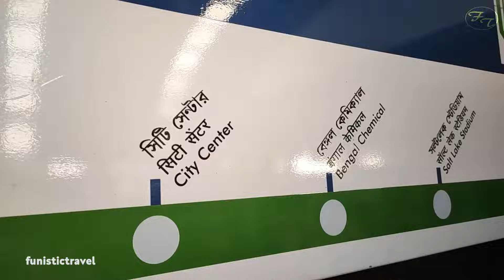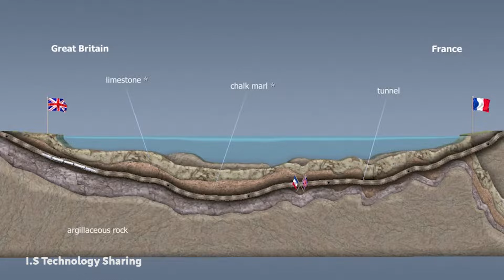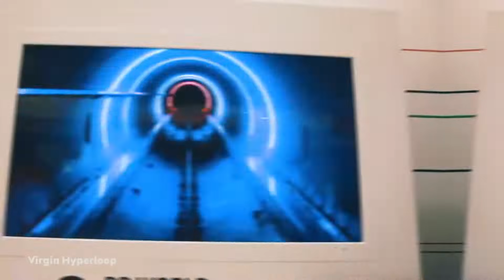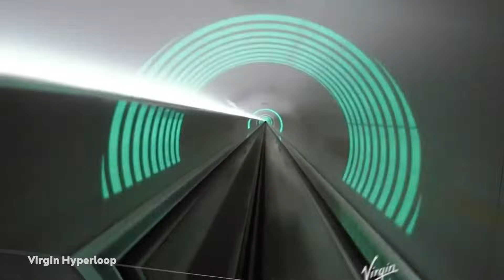Top 5 Underwater Trains In The World -- You Will Love Number 1!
Have you ever thought about travelling underwater? Intoday's video, we are going to learn about the top 5 under-water trains in the world. It's no longer a challenge for humans to cross into different types of terrain and in the 21st century, it can be done safely.  Humans have developed different ways to travel through land, water and air. . I'd say that the greatest, most profound form of transport is underwater transport -- i mean, have you ever wondered how underwater trains are built?
Underwater Train -- Dubai's underwater train
Dubai's underwater train. Metro train, Dubai metro, bullet train, Dubai underwater train, water train
With its world records, the UAE has never stopped surprising everyone. The UAE has done great things in almost all areas, whether it's shopping, theme parks, architectural marvels, culture or soaring tourism. There is groundbreaking news that makes things even more exciting for travelers.
Earlier, your fun and excitement began when you arrived in the UAE.  Now, it will start even before you start your journey.  As one of the countries that always trusted to invest in making dreams a reality, the UAE is continuing the technology after investments in smart tunnels. The UAE will be building a high speed train from Mumbai to Dubai, ready to establish another benchmark. This underwater network will connect the two countries and transport passengers as well as they will be used to transport oil and other goods. This idea was conceptualized with the sole aim to improve travel between India and UAE. This is how the concept of super speed underwater bullet train came into existence. There was a time when it was extremely easy to travel to Dubai, as there was nothing to see in Dubai, but now that the city is the 'crown prince' of the UAE, and one of the world's largest tourist destinations, things are now different. The High-speed Mumbai to Dubai underwater rail will start from Mumbai till Fujairah covering a total distance of 2000 odd kilometers. The approximate time required to finish the distance is less than 2 hours. It will be a huge challenge to maintain the balance of sea-life and the level of sea to ensure that cruise travel does not hit. However, transportation of goods is made more expensive than passenger transport so that it is cost-effective for everyone. The state-of-art design is critical for its accuracy and the design for the high-speed underwater rail is widely applauded for its thoughtful design.

China greenlights first underwater high-speed railway
China's bullet train network is rapidly expanding, with plans to extend it under the sea in the near future. Beijing has approved the construction of a 77-kilometer high-speed rail link connecting Ningbo, a port city south of Shanghai, and Zhoushan, an archipelago off China's east coast.
It will feature a 16.2-kilometer subsea tunnel, which will be the country's first for high-speed trains. The new route will connect to China's existing high-speed network and transport passengers within 80 minutes from Hangzhou, Zhejiang Province's capital, to Zhoushan. By bus, this trip takes about 4 and a half hours and it takes around 2 and a half hours by car. Like most high-speed trains in China, those using the Ningbo-Zhoushan rail link will travel at speeds of 250km per hour, marginally slower than the TGV trains that run through France, and Japan’s Shinkansen bullet trains, which travel at 320kmph. China's high-speed rail network, which spans 12,500 kilometers, is the world's largest, with the government aiming to complete 38,000 kilometers of track by 2025.

#4 India’s underwater train
On February 13, 2020, Kolkata, India's City of Joy, will host the country's first underwater race. The said train is a metro line, the East-West Corridor, and will run between Salt Lake Sector V and Howrah.  The metro line in question is approximately 16 kilometers long, with a portion of it running underwater in the Hooghly River. The metro line's twin tunnels are 520 meters long and built 30 meters below the riverbed. The tunnel is fortified with four layers of protection to shield it from the water of the mighty Hubli river.